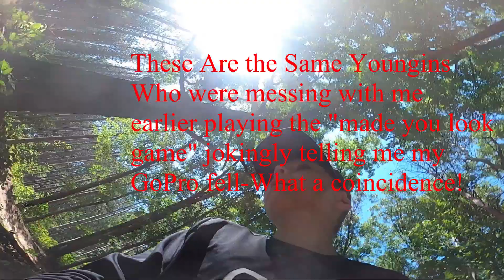StandingRocksEnduro2023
8 Stages of Rough and tough fun@bergttimeadventures